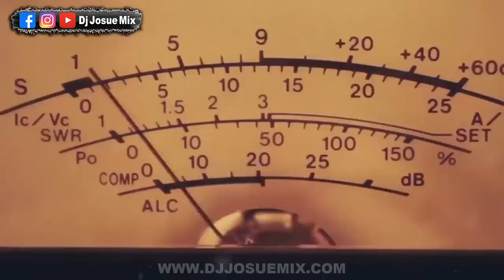Música de Antro Diciembre 2022 DELICIOUS MIX Dj Josue Mix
►LINK DE LOS TRACKS COMPLETOS:  A LAS 20MIL REPRODUCCIONES SUBO EL LINK DEL PACK COMPLETO DE LAS CANCIONES

.EXTRATANGSS...

GUARACHA 2022 💥"ANTRO" ✘ Alfredo Mix (Aleteo, Zapateo, Guaracha)
Bellakat - Gatita 🐈🍑 Dj Monst3r5
DJ DISKOTIK PALING ENAK SEDUNIA BASS NENDANG 2022 !! DJ TERBARU 2022 FULL BASS
La Mejor Música Electrónica 2023 🔥 TOMORROWLAND 2023 🔥 Lo Mas Nuevo - Electronic Mix 2023
Musica de Antro 2022 😻UNA GATITA QUE LE GUSTA EL MAMBO ϟ.KINGZTØN BE∀T.ϟ
MUSICA MÁS ESCUCHADAS 2022 🔥 La Mejor Música Electrónica 2022 🔥 Lo Mas Nuevo Electronica Mix
Música De Antro 2022 - Diciembre Gogos Mix #012 (Dj Aziel Wesley)
Mark Stereo - DJ Freshly - Brian Mart ◆ REAKTOR ◆ Musica de Antro No. 1 KARELY RUIZ QUE PASAA
Música De Antro 2022 - Diciembre Gogos Mix #011 (Dj Aziel Wesley)
REMIX 2022 - Remixes of Popular Songs - Mixed by Deejay FDB
TRANSFORMERS 7: EL DESPERTAR DE LAS BESTIAS Tráiler Español Latino (2023)
Feid, Zion & Lennox - La Pasamos CXBRXN (Visualizer)
Marvel Studios’ Guardians of the Galaxy Volume 3 | Official Trailer
MIX AÑO NUEVO 2023 🥳 (Electro Reggaeton ,Reparto)
Musica de Antro 2022 😏QUE PASO TE ASUSTASTE? ϟ.KINGZTØN BE∀T.ϟ
La Mejor Música Electrónica 2022 🔥 TOMORROWLAND 2022 🔥 Lo Mas Nuevo - Electronic Mix 2022
GUARACHEANDO CON MESSI 🔟 HIMNO QATAR 2022 🇦🇷 @DJ Julian Mujica feat @Dj Luciano Troncoso(guaracha)
DJ SET 2022 (Guaracha,Aleteo,Tribal House) @DJ CARLOS CORDOVA
TENTACIÓN GUARACHA 2022 😈 ✘ Dj Raptor (Aleteo, Zapateo, Guaracha)
MUSICA MÁS ESCUCHADAS 2022😈 Lo Mas Nuevo Mix 😈 La Mejor Música Electrónica 2022
GUARACHA 2022 💥 LO MAS NUEVO ✘ Dj Monkey White (Aleteo, Zapateo, Guaracha)
GUARACHA "Que Alguien me Mantenga Mix" 👽 ✘ Alfredo Mix (Aleteo, Zapateo, Guaracha)
CIRCUIT SOUL - MARK STEREO DJ SET 2022
Música De Antro 2022 - Octubre Gogos Mix #001 (Dj Aziel Wesley)
2022 HOT SWIMWEAR SHOW
Lo Mejor Del Circuit 2022
Lo Mejor Del Tribe
antro mix
Circuit & Tribe 2022
Iceberg
noviembre mix
party mix
pack musica
navidad remix
david guetta
antro mix
Tribe Special Halloween
Lo Mejor Del Tribe  2022
guaracha 2022
circuit 2022
feliz navidad
papitoflow
MrBeast
kuno
lo mas viral
gogas
pack de musica
gogos
octubre mix
2022
remix 2022
lo mejor de la musica
mix musica de moda
Sexy Hot Circuit And Tribe
aleteo 2022
Circuit 2022 Electrónica
track list
musica remix
cumbia mix
tik tok remix
pack librerias
Mexican Tribe Fest
agosto mix
Live Set Special Tribe
Sesion Circuit 2022
MEGA
musica de moda
Música Tribal Guaracha
lo mas sonado
2022
Aleteo, Zapateo & Tribal
Lo Mejor De La Música
librerias
Sesion Circuit 2022
Sesión Pride
mediafire
Edm, Aleteo & Tribe
Special mix
Tribal House
Electrónica Remix Circuit
Reggaetón Hits 2022
ReggaetónRemixCircuit
No Pain No Gain Live Set
fl studio
Circuit 2022 Lo Mejor
Special Timbales
Lo Más Nuevo 2022
Tracks Free Circuit
Track Baila Conmigo
Reggaetón Hits 2022
circuit
guaracha
tribal
aleteo
zapateo
lo mas nuevo del circuit
titi me pregunto
lo mas nuevo de la musica dj
appy new year 2022 mega dance
musica de antro 2022 lo mas nuevo con nombres remix
musica de antro 2022 con nombres